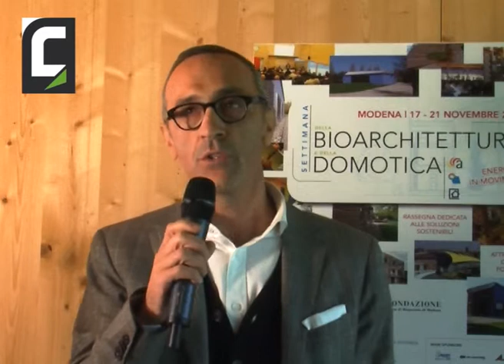Intervista a Marco Manessi di Rofix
Tra gli sponsor della Settimana della Bioarchitettura e della Domotica, l'azienda austriaca Rofix ha presentato le proprie soluzioni di isolamento termico a cappotto applicabili nei contesti più vari.